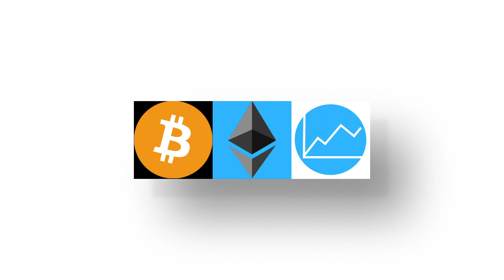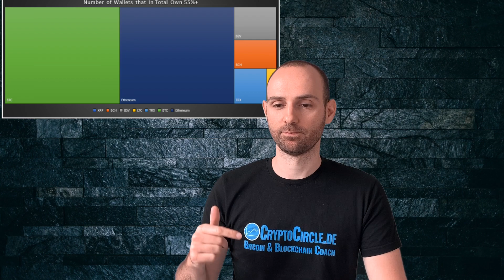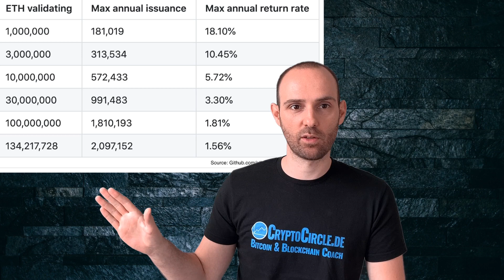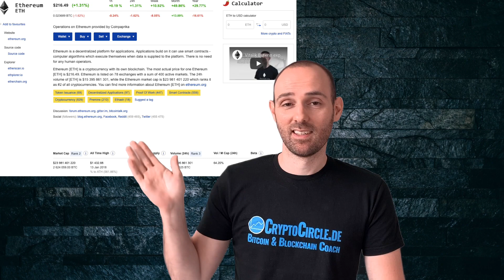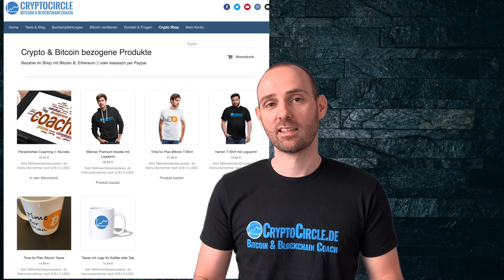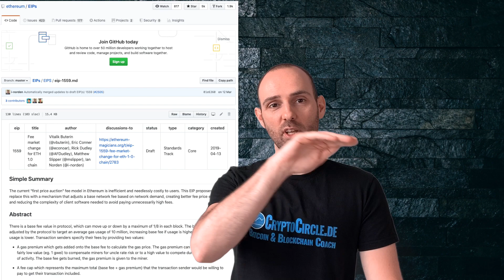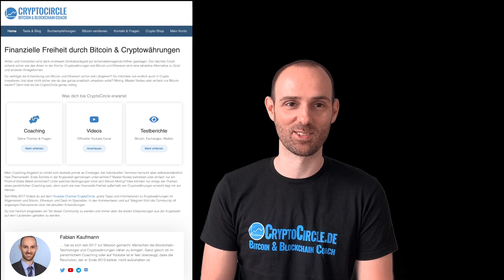5 Gründe warum ETH 2.0 besser als Bitcoin ist - Ethereum mit PoS, BTC in Zukunft auch?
►Patrons: Ahmet, Alexander, Aron, Benjamin, Dominik, Ingo, Janek, Lars, Marc, Michael, Natalie, Olli, Simo, Thomas, Tobias, Viktor, York. Vielen Dank für eure Unterstützung!

Verwendete Grafiken Dritter sind, falls nicht anders angegeben, lizenziert unter Creative Commons.